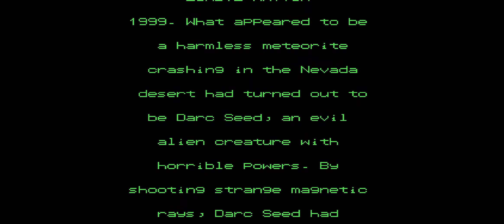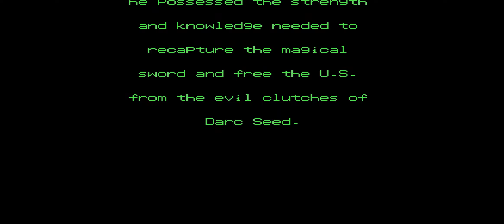Zombie Nation (1991/NES) Weird Shooter Strangest Story Play as Samurai Head - Intro/Opening Gameplay